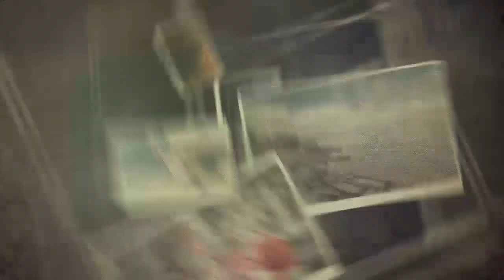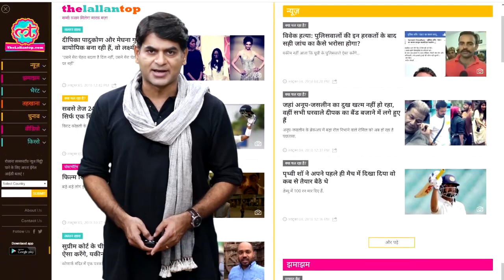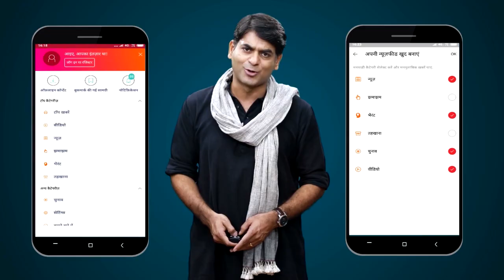Tasveer: Lockdown के बाद Disneyland Hong Kong खुलने की Photos लंबे इंतज़ार के बाद आई Good News है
On 18 June, 2020, Disneyland (Hong Kong) opened it's doors to the visitors. It was opened after approximately 4-5 months. This theme park was closed due to worldwide lock-down amid Covid 19 (Corona Virus).

In this edition of Tasveer, we bring you some of the Photos of this park. Disneyland is equally famous between children and adults. Around the world.

Edited By: Tarun Mahendru